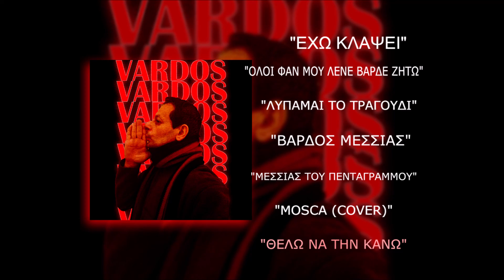Νικόλαος "Βάρδος" Ζακινθυνός | Official Album